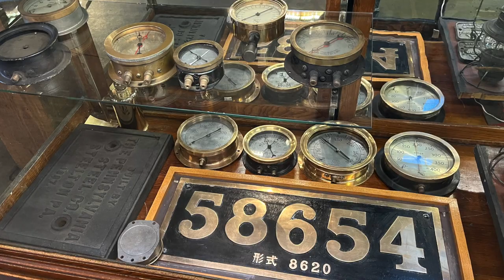A Day at the Durango & Silverton Narrow Gauge Museum | 05/09/23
Tour of the Durango & Silverton Narrow Gauge RR Museum, roundhouse and shops.

Music is Cactus Desert by Brendan Fletcher.